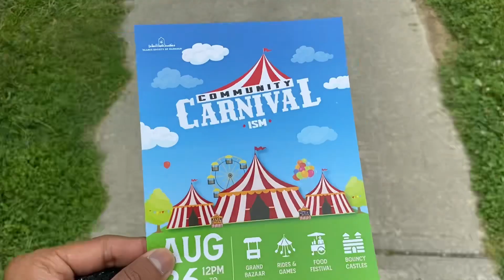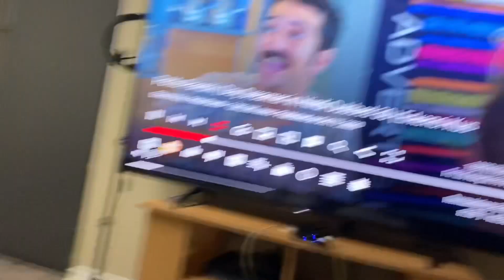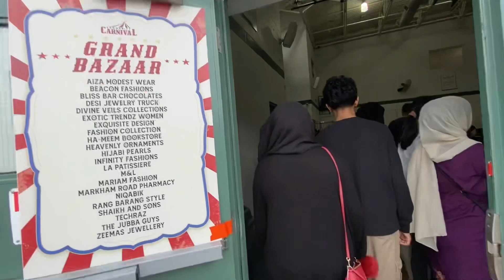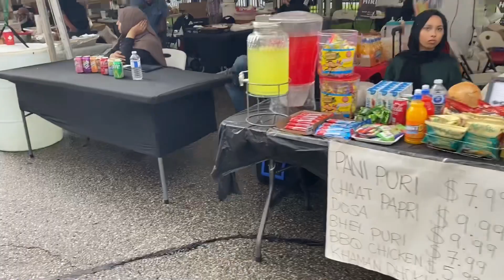Canada ki masjid main mela | Grand bazaar | mosque carnival | Farrukh Hina vlogs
Salam guys!
                  In this video I’m gonna show you a mela in Canada masjid ;there is so many rides,halal food and women bazar.I was gone crazy when I saw and I’m sure you gonna love it,also I tell you why they organize carnival in mosques.